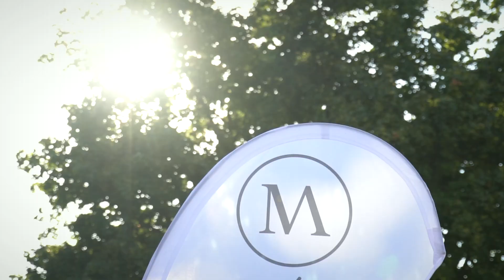A borok verseny